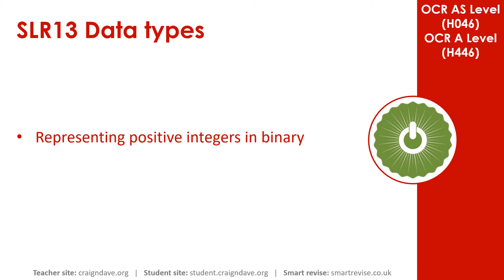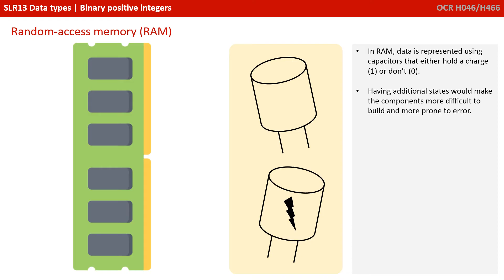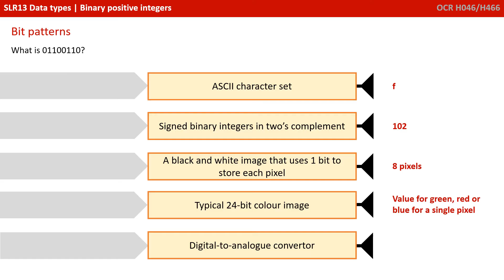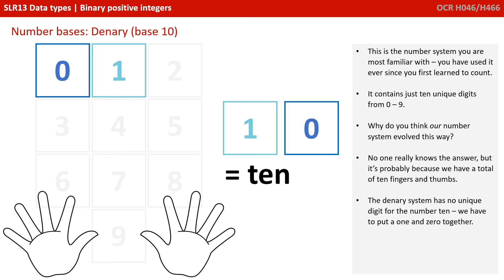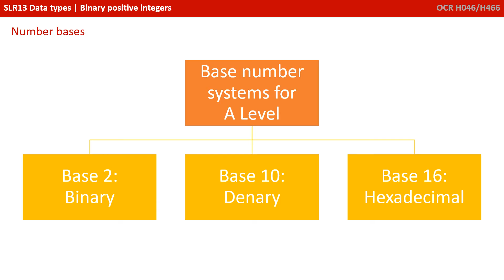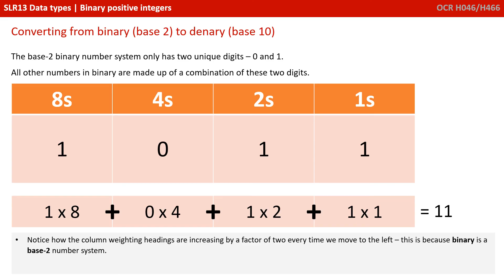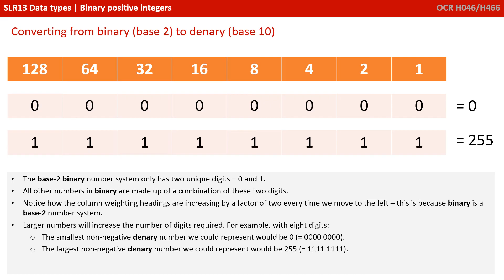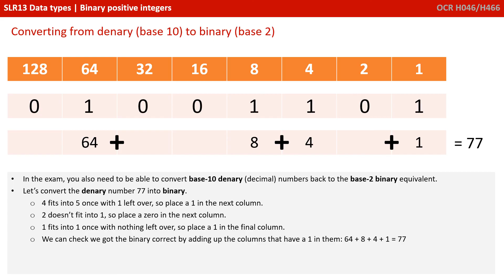73. OCR A Level (H046-H446) SLR13 - 1.4 Binary positive integers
OCR Specification Reference
AS Level 1.4.1b
A Level 1.4.1b

For full support and additional material please visit our web

Why do we disable comments? We want to ensure these videos are always appropriate to use in the classroom. However, we value your feedback, and are happy to consider amendments due to inaccuracies.

00:00 Intro
00:12 Binary Positive Integers: Living in an Analogue World
01:04 What is Binary?
01:21 Random-Access Memory (RAM)
01:42 Hard Disk
01:53 Optical Disks: DVD-RW
02:04 Solid State Memory
02:14 Bit Patterns
04:10 Number Bases: Denary (Base 10)
06:48 Number Bases
07:09 Converting From Binary (Base 2) to Denary (Base 10)
09:47 Converting From Denary (Base 10) to Binary (Base 2)
12:08 Key Question
12:17 Outro